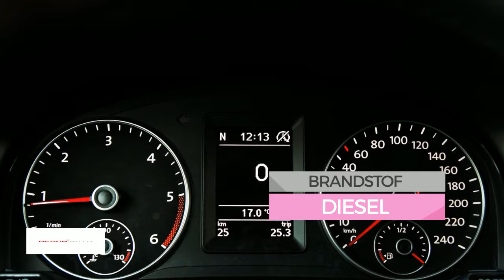Volkswagen Caddy Maxi DSG - LMV 17" - Executive Plus - PDC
Merk: Volkswagen
Model: Caddy Maxi
Type: DSG - LMV 17" - Executive Plus - PDC
Bouwjaar: 2018
Vermogen: 75 kW
Cilinderinhoud: 1.968 cc
Aantal cilinders: 4
Brandstof: diesel
Transmissie: automatisch
Max trekgewicht: 1.500 kg
Carrosserievorm: commercial truck (5 drs)
Kleur: grijs

Accessoires:
* Achterdeuren
* Achterruitverwarming
* Adaptive Cruise Control
* Airbag bestuurder
* Airconditioning
* Bedrijfswagenhoogte standaard
* Bedrijfswagenlengte lang
* Bekerhouders
* Bestuurdersstoel in hoogte verstelbaar
* Bijrijdersstoel
* Boordcomputer
* Buitenspiegels in carrosseriekleur
* Buitentemperatuurmeter
* Carkit
* Centrale deurvergrendeling afstandbediend
* Cruise Control
* Getint glas
* In hoogte verstelbaar stuur
* Lederen stuurwiel
* Lichtmetalen velgen
* Mistlampen voor
* Navigatiesysteem
* Parkeersensoren
* Parkeersensoren achter
* Radio
* Radio/CD speler
* Ramen in achterdeuren
* Rechter buitenspiegel
* Regensensor
* Reservewiel
* Ruitenwisser achter
* Snelheidsbegrenzer
* Startonderbreking
* Stuurbekrachtiging
* Telefoon
* Tiptronic
* Toerenteller
* Traction control
* Tussenschot
* Verlengd
* Verstralers
* Verwarmde buitenspiegels
* Warmtewerend glas
* Witte knipperlichten
* Zijdeur
* Zijschuifdeur rechts
Omschrijving:

Onze prijzen zijn inclusief fabrieksopties en RIJKLAAR.

Aanbieder: